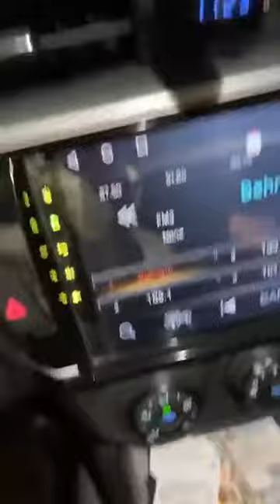Share Look and learn